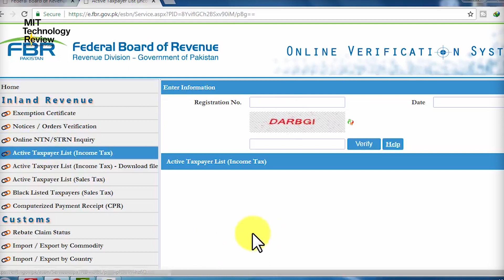نیوز بلیٹن - 22 اکتوبر 2018